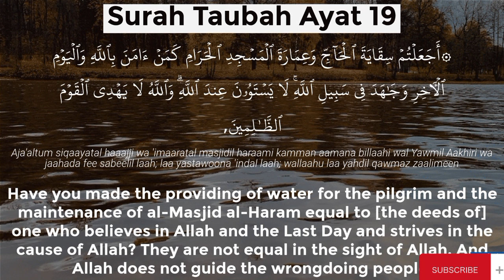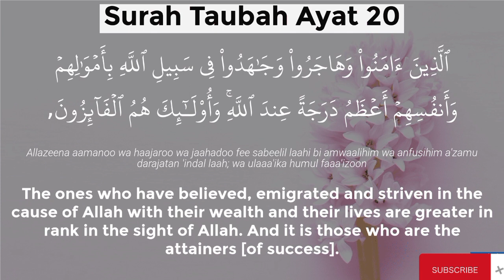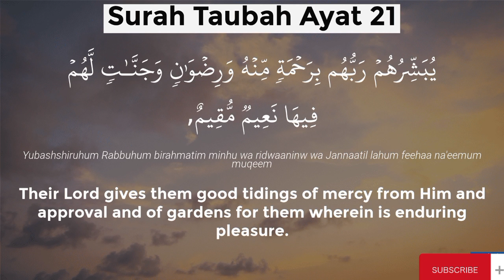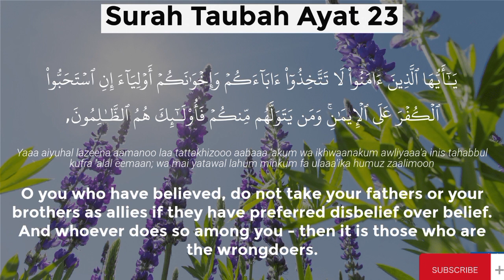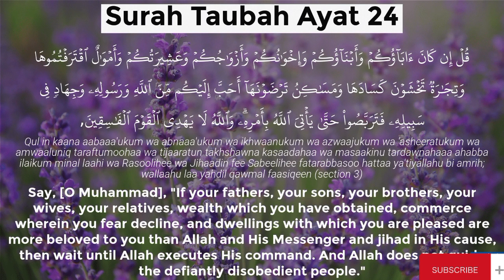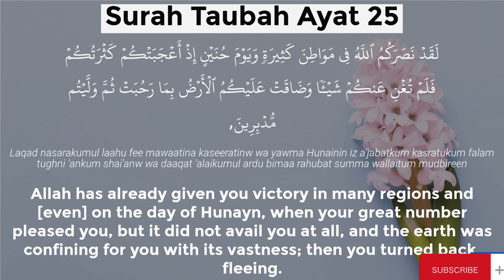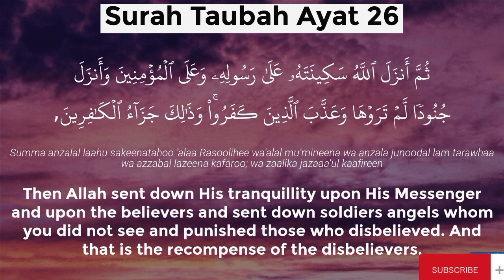Surah Taubah Ayat Number 19 to 27 | سورۃ التوبہ | محمد ساعي نصر الجرزاوي | Relaxing Quran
Surah Taubah | سورۃ التوبہ
محمد ساعي نصر الجرزاوي